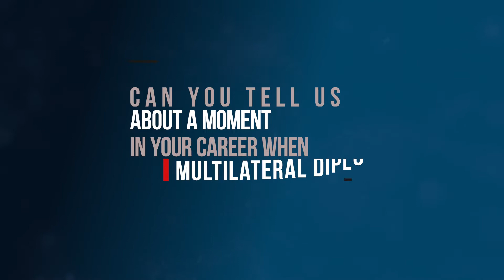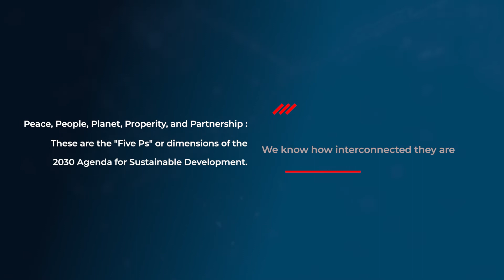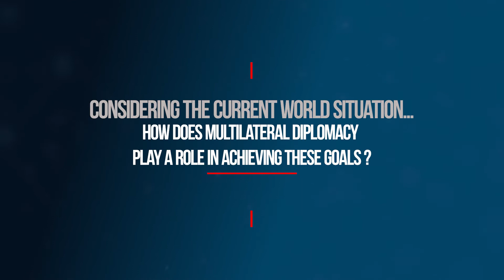Multilateral Diplomacy in Today’s World: H.E. Mrs. Tatiana Molcean, Republic of Moldova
Marking the International Day of Multilateralism and Diplomacy for Peace 2022, we invited H.E. Mrs. Tatiana Molcean, Permanent Representative of the Republic of Moldova to the United Nations Office and other international organizations in Geneva.

Shares her perspectives on the role of multilateral diplomacy to maintain peace and achieve the Sustainable Development Goals (SDGs) by 2030.

In the following of the series, we interviewed 5 ambassadors from across the five UN regional groups to explain how multilateral diplomacy can provide tangible results and what its role is in achieving the “five Ps” of the 2030 Agenda for Sustainable Development: Peace, People, Planet, Prosperity, and Partnership.

Images: UN Photo
Video Footage: United Nations Library & Archives Production